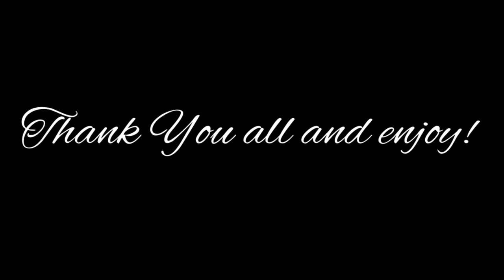All of my Characters of my new Dragon Oc's! 💜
Characters:

Ashley, (Female Night Fury with mint green eyes)

Aqua, (Female Light Fury with (right) aqua blue and (left) ivory green eyes)

Sariska, (Female Light Fury with forest green eyes)

Crimson, (Female Light Fury with maroon red eyes and vampire-like fangs)

Dixie, (Female Night Fury with coral-orange eyes)

Ocean, (Male Night Fury with blue eyes and a scar over his left eye)

Fiona, (Female Light Fury with dark purple eyes and black sparkles on the edge of her wings)

Astral, (Male Light Fury with black (right) and pink (left) eyes, with black dots under his eyes, and boyfriend of Irisa)

Irisa, (Female Light Fury with indigo eyes and girlfriend of Astral)

Phantom, (Female Red Fury with purple eyes)

Rebel, (Male Night Fury with greyish light green eyes and the twin brother of Dream)

Dream, (Female Night Fury with violet purple eyes and the twin sister of Rebel)

Lima, (Female Light Fury with lime green eyes)

Reaper, (Male Night Fury with black eyes)

Ghost, (Female Light Fury with white eyes)

Meloda, (Female Light Fury with lilac (lavender) eyes)

Zeala, (Female Light Fury with magenta pink eyes, and Zeala’s nickname is ‘Zee Zee’)

Rocket, (Male Night Fury with orange eyes, and big brother of Neptune and Petal)

Icesparkle, (Male Light Fury with light blue numbed-ears, and midnight blue eyes)

Bolt, (Male Night Fury with yellow eyes, and the boyfriend of Violet)

Cosmet, (Female Light Fury with purple (left) and mint green (left) eyes)

Violet, (Female Light Fury with purple eyes, and the girlfriend of Bolt)

Petal, (Female Night Fury with light pink eyes, and the little sister of Neptune and Rocket)

Cryos, (Male Night Fury with tetra cyan-blue eyes)

Spiro, (Male Night Fury with brownish-gold eyes)

Una, (Female Light Fury with lavender eyes and a hot pink tongue tucked in her mouth)

Neptune, (Male Night Fury with turquoise blue eyes, and the middle brother of Rocket and Petal)

Came, (Female Light Fury with colour changing eyes from “pink to green”, and the girlfriend of Sora)

Sora, (Male Night Fury with blue eyes, and the boyfriend of Came)

Poe, (Female Night Fury with indigo purple eyes, and a new Dragon Oc)

Rosalina, (Female Light Fury with pinkish-red eyes and a new Dragon Oc)

Elio, (Male Night Fury with turquoise eyes and a new Dragon Oc)

And…

Moonshine, (Female Light Fury with colour changing eyes from “purple to pink to red”)